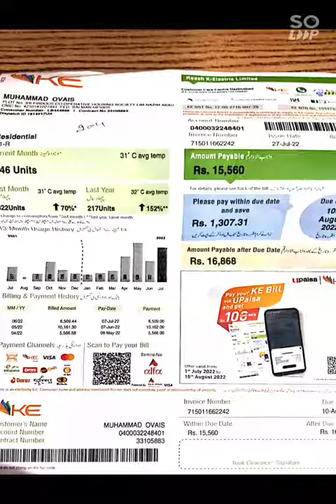পাকিস্তানের বর্তমান অবস্থা একজন অশ্রুসজল মায়ের মুখে